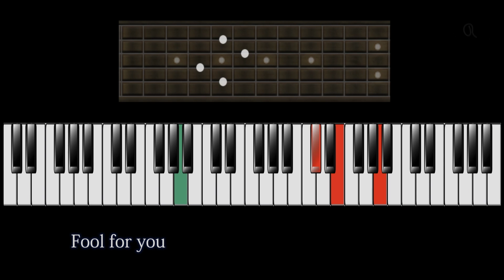Fool For You Snoh Aalegra Piano / Guitar Tutorial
Audio Interfaces I own and use

UAD Twin duo

UAD OCTO

RME Babyface Pro 2

Headphones I own and use

For mixing:
Beyer 880 pro open

For recording:
Beyer 770 closed

Monitors

Equator D5 (no longer manufactured)

Instruments I own and use

Fender guitar

Washburn Bass

Martin D. Jr.

Acoustic mic:
DPA 4099

Yamaha P255

Roland A-88

Spider Capo

Shubb capo

Tube Preamp.

Tube Amp.

Software I own and use

Mac book pro
(2015 version) still in use b/c of graphic card.

Mac mini

Logic Pro X

Native instrumenta

Integra 7

Apple Motion 5 for graphic fun